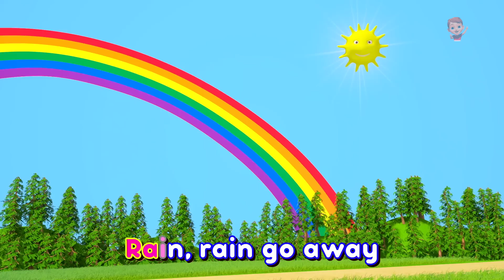Wheels On The Bus - Fun Ride + More Vehicles Songs for Kids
Little Treehouse Sing Along is home to various popular karaoke nursery rhymes that educate & entertain toddlers through music & story-telling. They will learn to read with our wonderful collection of animated videos including Baby Shark & many more!